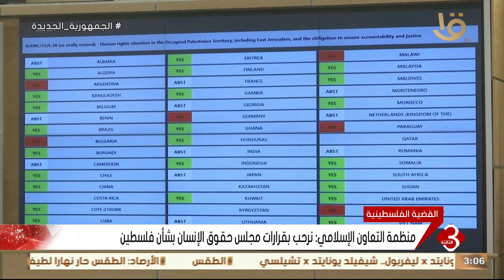"القضية الفلسطينية".. حماس: وفدنا سيتوجه إلى القاهرة غدا من أجل محادثات وقف إطلاق النار بغزة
موجز الثالثة | "القضية الفلسطينية".. حماس: وفدنا سيتوجه إلى القاهرة غدا من أجل محادثات وقف إطلاق النار بغزة